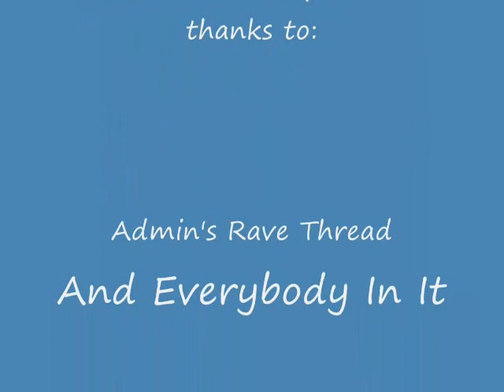FunnyJunk's Admin - Birthday Rave Party Mix 2010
Happy Birthday Admin!

Love You FunnyJunk